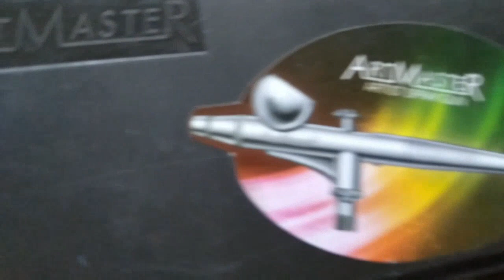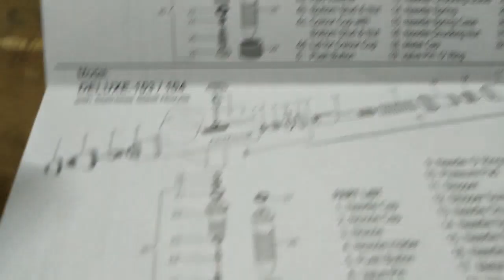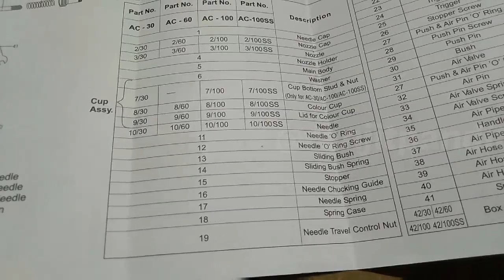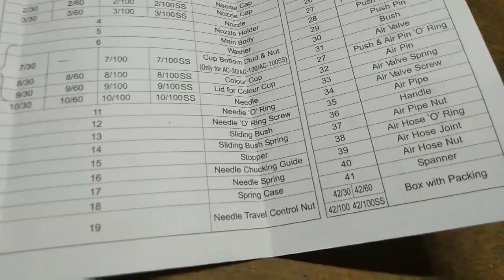Air brush || Pen Gun || Art master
Pen gun Art master unboxing and information